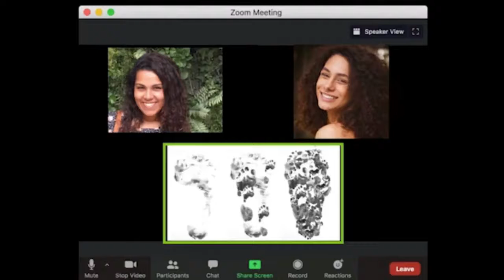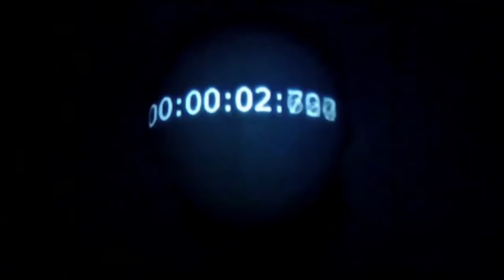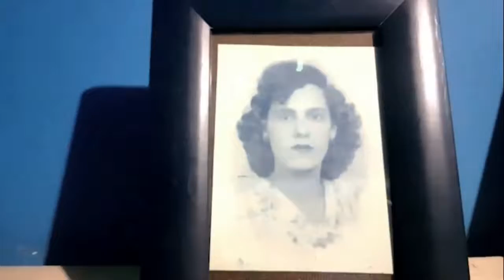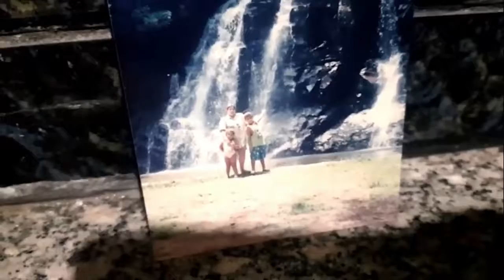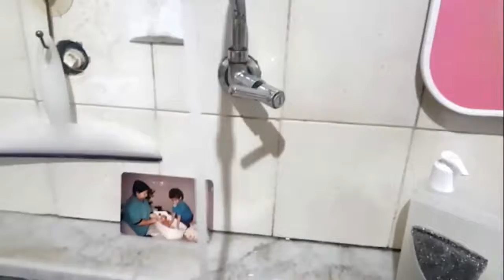Experimento on-line 'Meu tempo de Pupa se esgota'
'Meu tempo de Pupa se esgota' reúne profissionais do gênero feminino com o intuito de  desenvolver e fomentar a representatividade e valorização dessas artistas, principalmente em funções que costumam ser compostas em maioria por homens. O objetivo é evidenciar e discutir os lugares de opressão social postas nas figuras do gênero feminino, com discussões voltadas às obrigações; exposição e a estética física que lhe são cobradas; a sobrecarga no acúmulo de funções e o controle sobre as decisões de sua vida. O projeto reúne atrizes postas em cena para troca com o público, além de apontar questões do processo de "encasulamento".

Este vídeo é uma das produções contempladas pelo 'Prêmio Alcides Mesquita - Mesquitinha', dentro das ações da Lei Federal Aldir Blanc em Santos, visando prestar auxílio emergencial à classe artística por conta da pandemia do novo Coronavírus.